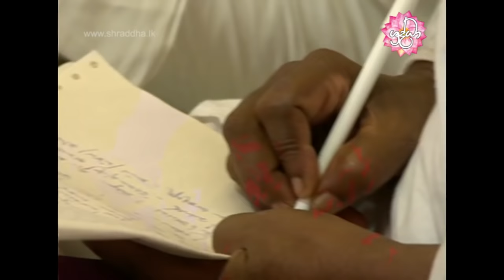සක්කපඤ්හ සූත්‍රය | Sakkapaknha suthraya | Shraddha TV